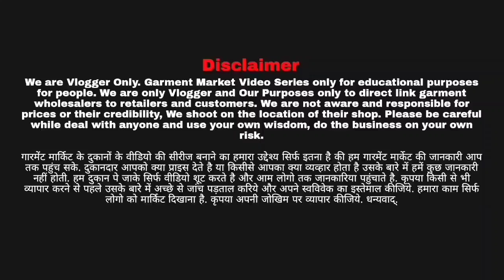joint saree wholesale in surat | cut piece saree | surat lot joint saree.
joint saree cutpiece.  cutpiece saree in surat. joint saree.  joint saree.  maa sati dadi cutpiece  center
411 Sagar Building Aawas ekadam Badi Ring Road Surat